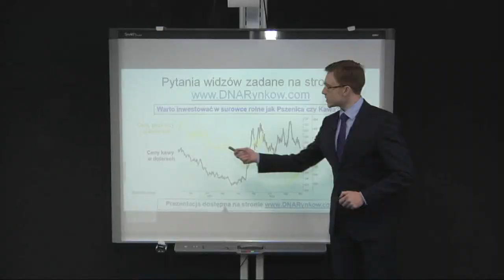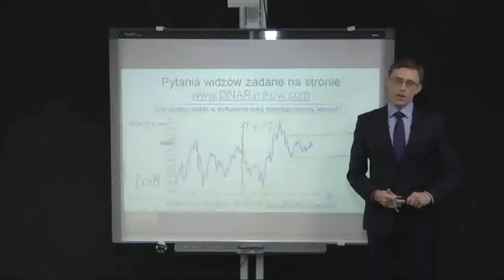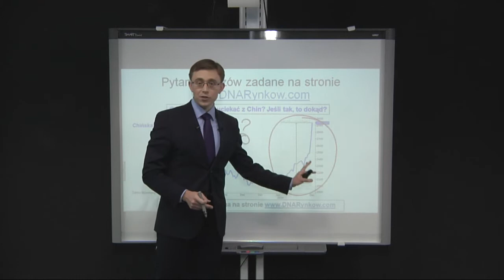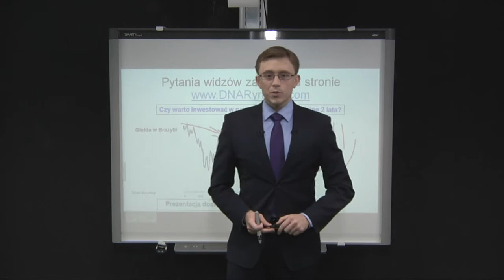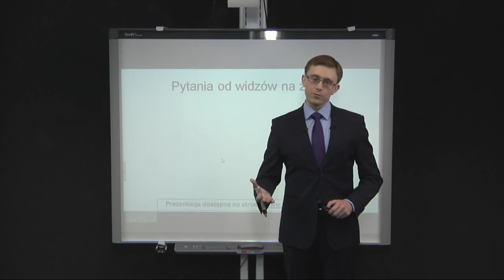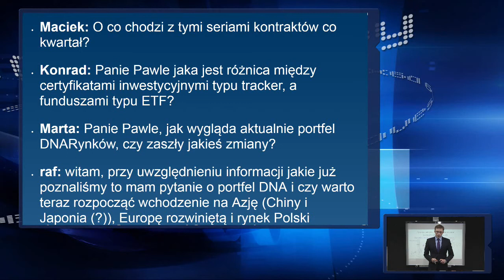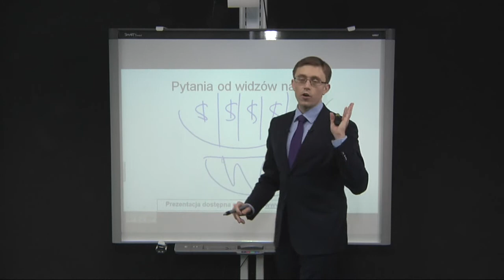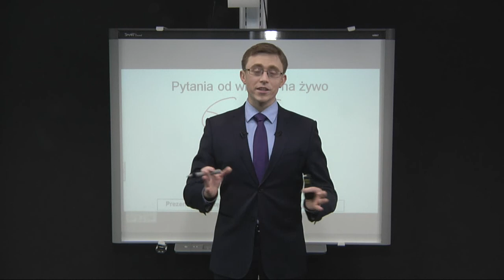DNA Rynkow #50/2014 - Mikołaj Draghi (08.12.2014) - Pytania od Widzów